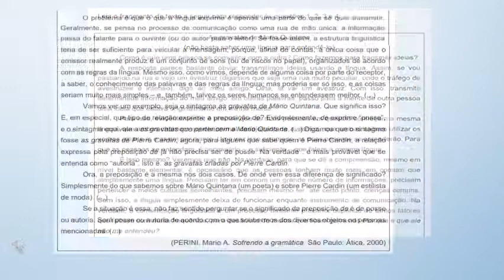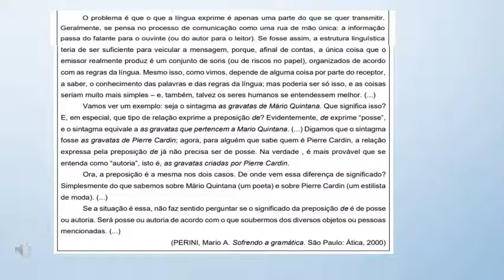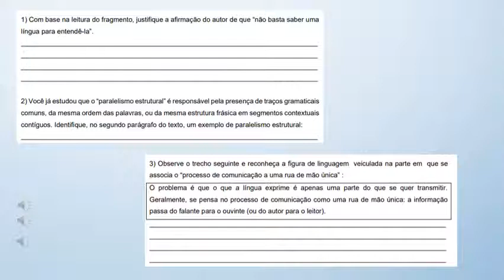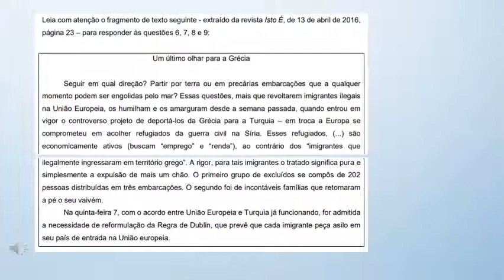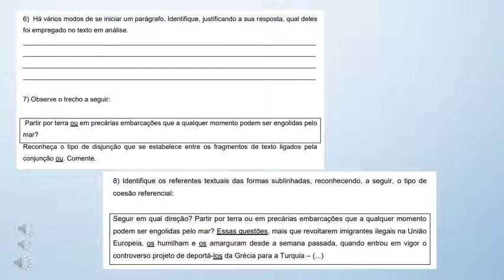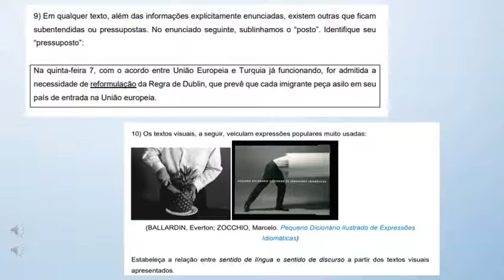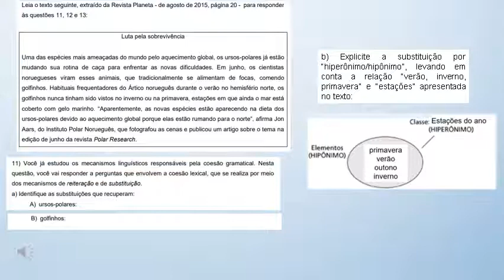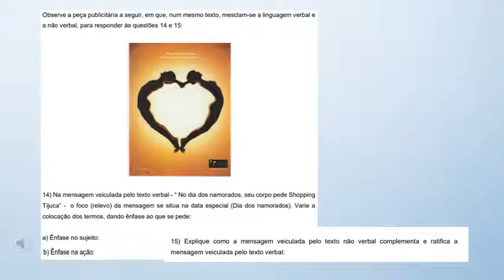Exercício de revisão 5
Comentários sobre exercícios de Língua Portuguesa.